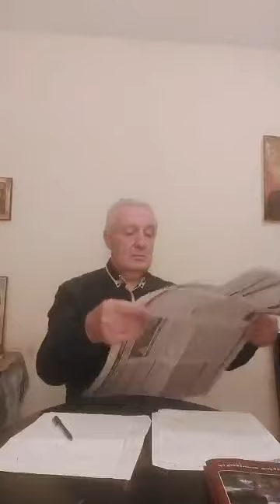თემურ შაშიაშვილი. მომავლის საუბრები. ვართ მეხუთე კოლონათა ბრძოლის ახალ ფაზაში... 30,07.2022